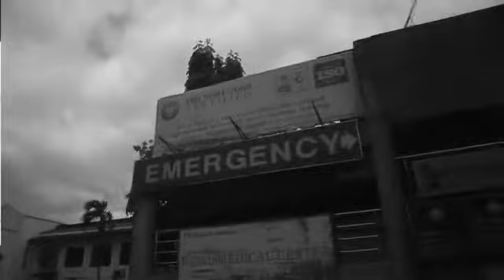GENEVA GALOS JC Premiere Journey to Success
Courtesy of Sir Herbert Bacod (JC Premiere Training Director)...